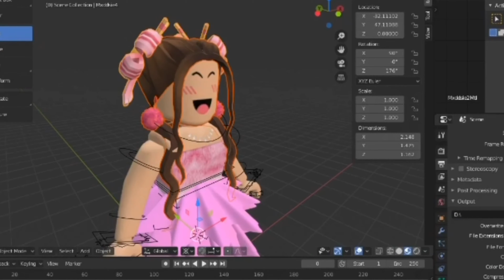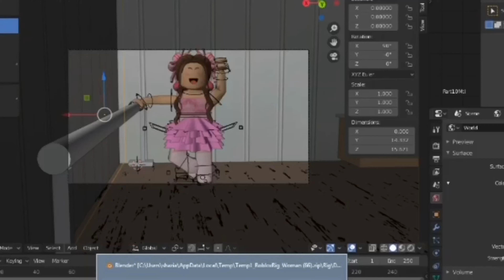(not first vid) Speed GFX for mxddsie | Cxkios 💫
If Mxddsie sees this I’ll-
ℙ𝕚𝕚𝕟𝕜 𝕨𝕖𝕝𝕔𝕠𝕞𝕖𝕤 𝕪𝕠𝕦...
(っ◔◡◔)っ ♥ To her channel! ♥
𝕭𝖊 𝖘𝖚𝖗𝖊 𝖙𝖔
乃ㄚ乇!
Stay safe, Stay Piink! Never give up ;) you are unique!
Love from
~Piink
Ahhhh Mxddsie won’t see this 😣